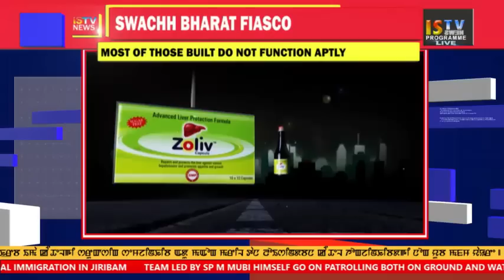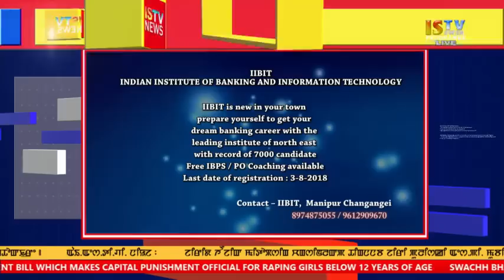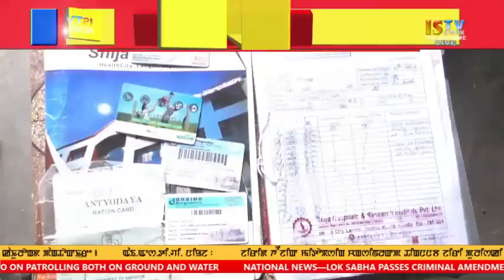1 PM MANIPURI NEWS 31 July 2018